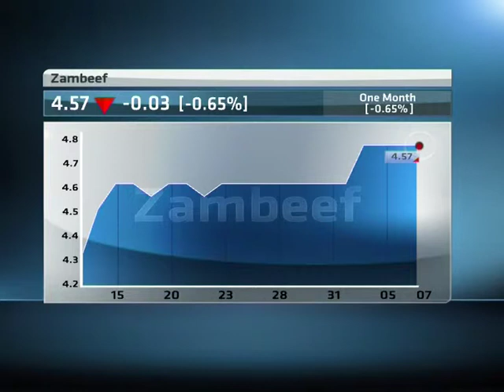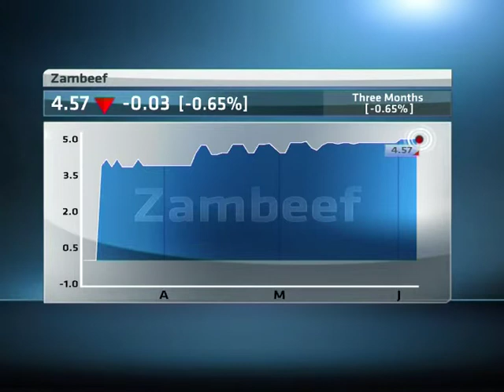Zambeef H1 Revenue up 20% to $ 153MN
Zambeef's interim revenue increased 20  percent to 153 million dollars. However, on an adjusted pre tax profit basis the group recorded a decline of 7  percent.